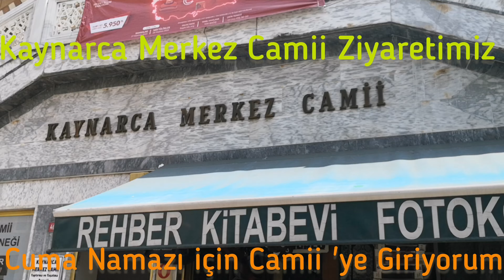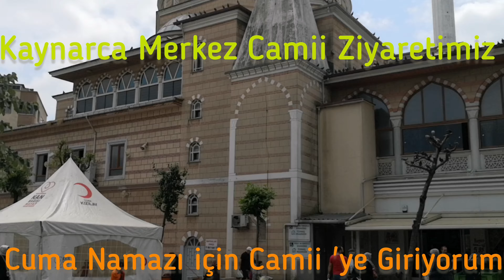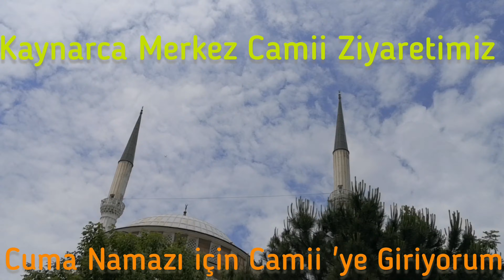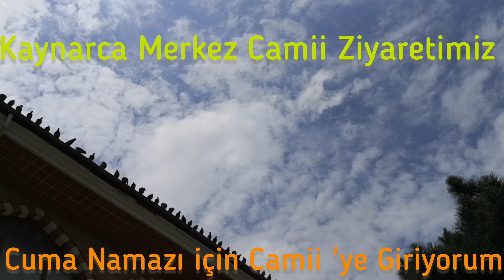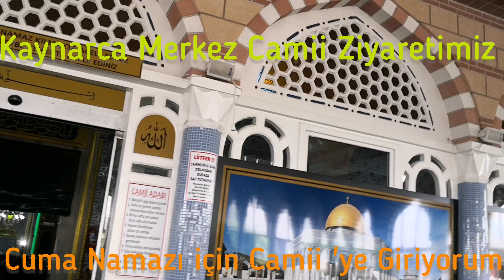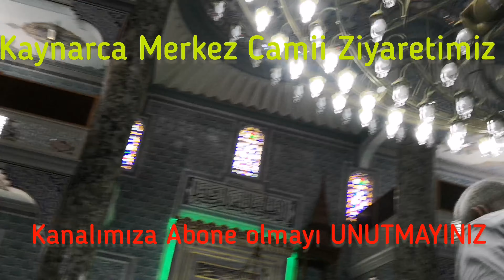İstanbul Kaynarca Merkez Camii Ziyaretimiz Cuma Namazı için Giriyorum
Cuma Namazı için İstanbul Kaynarca Merkez Camii Ziyaretimiz,
Cuma Namazına Hazırlık,
Cuma Namazının Önemi,
Cuma Namazı kılma,
İstanbul Pendik Kaynarca Cuma Nerede Kılınır?,
İstanbul Pendik Kaynarca Büyük Camiiler,
Cuma Namazı sonrası Çevresini Tanıma,
Camii çevresinde neler var?,
How to Prepare for Friday Prayer,
Entrance to the Mosque for Friday Prayer,
I am entering Istanbul Pendik Kaynarca for Friday Prayer,
Making an attempt for Istanbul Pendik Kaynarca Friday Prayer,
I went to Istanbul Pendik Kaynarca Friday Prayer,
Getting to Know the Environment After the Friday Prayer, Our Visit to the Istanbul Kaynarca Central Mosque for Friday Prayer,
Importance of Friday Prayer,
Friday Prayer,
Istanbul Pendik Kaynarca Where to spend Friday?,
Istanbul Pendik Kaynarca Great Mosques, What's around the Mosque?
Wie man sich auf das Freitagsgebet vorbereitet,
Eintritt in die Moschee zum Freitagsgebet,
Ich komme zum Freitagsgebet nach Istanbul Pendik Kaynarca.
Ein Versuch für das Istanbuler Pendik-Kaynarca-Freitagsgebet unternehmen,
Ich ging zum Freitagsgebet in Istanbul Pendik Kaynarca,
Kennenlernen der Umwelt nach dem Freitagsgebet, unser Besuch in der Istanbuler Kaynarca-Zentralmoschee zum Freitagsgebet,
Bedeutung des Freitagsgebets,
Freitagsgebet,
Istanbul Pendik Kaynarca Wo kann man den Freitag verbringen?,
Istanbul Pendik Kaynarca Große Moscheen, Was ist rund um die Moschee?
كيف تستعد لصلاة الجمعة؟
مدخل المسجد لصلاة الجمعة.
أنا أدخل اسطنبول Pendik Kaynarca لصلاة الجمعة ،
محاولة صلاة الجمعة في اسطنبول بينديك كايناركا ،
ذهبت إلى اسطنبول بنديك كايناركا لصلاة الجمعة ،
التعرف على البيئة بعد صلاة الجمعة زيارتنا لمسجد اسطنبول كايناركا المركزي لصلاة الجمعة ،
أهمية صلاة الجمعة ،
صلاة الجمعه،
Istanbul Pendik Kaynarca أين تقضي الجمعة ؟،
المساجد الكبرى في اسطنبول بنديك كايناركا ، ماذا يوجد بالقرب من المسجد؟
Cümə namazına necə hazırlaşmaq,
Cümə namazı üçün məscidə giriş,
Cümə namazı üçün İstanbul Pendik Kaynarcaya girirəm,
İstanbul Pendik Kaynarca Cümə Namazı üçün cəhd edən,
İstanbul Pendik Kaynarca Cümə Namazına getdim,
Cümə Namazından Sonra Ətrafı Tanımaq, Cümə Namazı üçün İstanbul Kaynarca Mərkəzi Məscidinə Ziyarətimiz,
Cümə namazının əhəmiyyəti,
Cümə Namazı,
İstanbul Pendik Kaynarca Cümə günü harada keçirməli?,
İstanbul Pendik Kaynarca Ulu Məscidləri, Məscidi ətrafında nələr var?
शुक्रवार की प्रार्थना की तैयारी कैसे करें,
शुक्रवार की प्रार्थना के लिए मस्जिद में प्रवेश,
मैं शुक्रवार की प्रार्थना के लिए इस्तांबुल पेंडिक कायनारका में प्रवेश कर रहा हूं,
इस्तांबुल पेंडिक कायनर्का शुक्रवार की प्रार्थना के लिए प्रयास करते हुए,
मैं इस्तांबुल पेंडिक कायनर्का शुक्रवार की प्रार्थना के लिए गया था,
शुक्रवार की प्रार्थना के बाद पर्यावरण को जानना, शुक्रवार की प्रार्थना के लिए इस्तांबुल केनारका सेंट्रल मस्जिद की हमारी यात्रा,
शुक्रवार की नमाज का महत्व,
शुक्रवार की प्रार्थना,
इस्तांबुल पेंडिक क्यानारका शुक्रवार कहाँ बिताना है?,
इस्तांबुल पेंडिक क्यानारका ग्रेट मस्जिद, मस्जिद के आसपास क्या है?
Comment se préparer à la prière du vendredi,
Entrée à la mosquée pour la prière du vendredi,
J'entre à Istanbul Pendik Kaynarca pour la prière du vendredi,
Faire une tentative pour la prière du vendredi d'Istanbul Pendik Kaynarca,
Je suis allé à la prière du vendredi d'Istanbul Pendik Kaynarca,
Apprendre à connaître l'environnement après la prière du vendredi, notre visite à la mosquée centrale d'Istanbul Kaynarca pour la prière du vendredi,
Importance de la prière du vendredi,
Prière du vendredi,
Istanbul Pendik Kaynarca Où passer le vendredi ?,
Grandes mosquées d'Istanbul Pendik Kaynarca, qu'y a-t-il autour de la mosquée?
איך להתכונן לתפילת יום שישי,
הכניסה למסגד לתפילת יום שישי,
אני נכנס לאיסטנבול פנדיק קינרקה לתפילת יום שישי,
עושה ניסיון לתפילת יום שישי של איסטנבול פנדיק קינרקה,
הלכתי לתפילת שישי של איסטנבול פנדיק קינרקה,
היכרות עם הסביבה לאחר תפילת יום השישי, ביקורנו במסגד המרכזי של איסטנבול קינ
חשיבותה של תפילת יום שישי,
איסטנבול פנדיק קינרקה היכן לבלות ביום שישד?
Как подготовиться к пятничной молитве,
Вход в мечеть на пятничную молитву,
Я вхожу в Стамбул Пендик Кайнарджа на пятничную молитву,
Пытаясь провести пятничную молитву в Стамбуле Пендик Кайнарджа,
Я отправился в Стамбул на пятничную молитву Пендик Кайнарджа,
Знакомство с окружающей средой после пятничной молитвы,
Важность пятничной молитвы,
пятничная молитва,
Стамбул Пендик Кайнарджа Где провести пятницу?,
Стамбул Пендик Кайнарджа Великие мечети, что вокруг мечети?
Cómo prepararse para la oración del viernes,
Entrada a la Mezquita para la Oración del Viernes,
Estoy entrando en Estambul Pendik Kaynarca para la oración del viernes,
Intentando la Oración del Viernes de Estambul Pendik Kaynarca,
Fui a Estambul Pendik Kaynarca Oración del viernes,
Conociendo el entorno después de la oración del viernes, nuestra visita a la mezquita central de Kaynarca en Estambul para la oración del viernes,
Importancia de la oración del viernes,
Oracion-del-Viernes,
Estambul Pendik Kaynarca ¿Dónde pasar el viernes?,
Estambul Pendik Kaynarca Grandes Mezquitas, ¿Qué hay alrededor de la Mezquita?